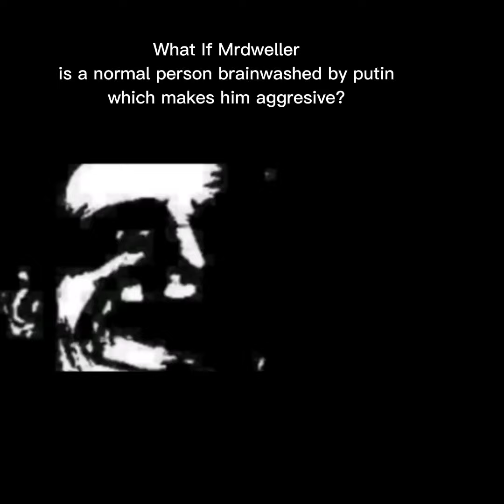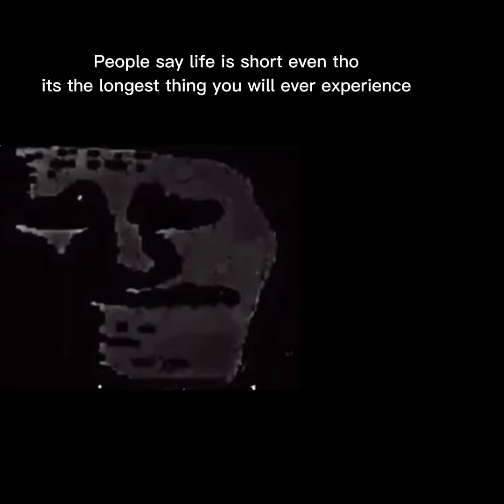Mr incredible becoming uncanny: Deep shower thoughts.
This was inspired by @StrangeMatterOfficial  who I have been inspired for quite a while now ever since I made my totally true facts videos
(Which I might make more in the future)